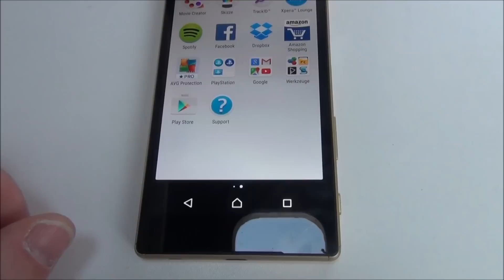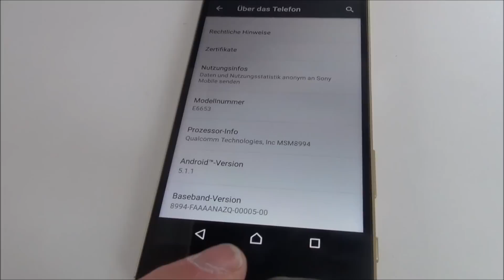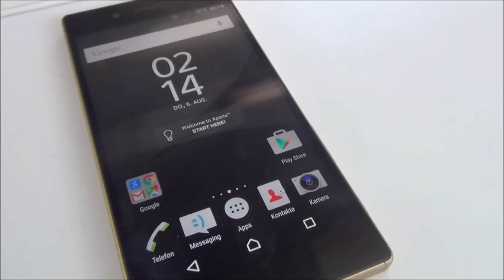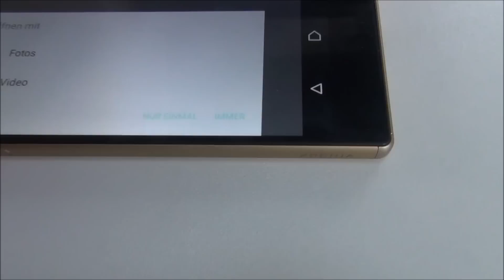Sony Xperia Z5 | Kurzvorstellung (deutsch)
Live-Vorstellung des Sony Xperia Z5 auf der IFA 2015 in Berlin. Mehr